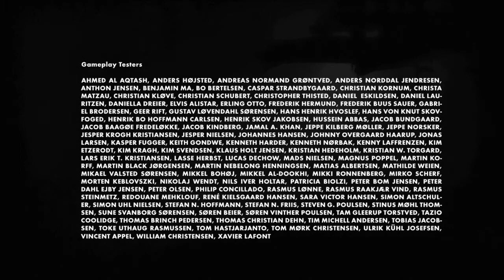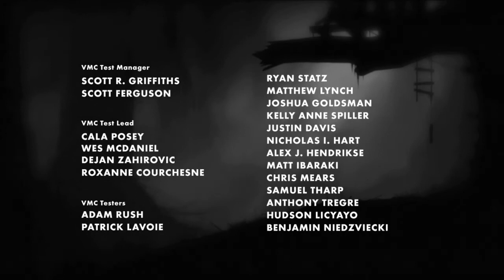Petit détour par les limbes E10 - Happy ending... ? (LIMBO FR)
Voilà une petite histoire qui s'achève... sur une teinte un peu mélancolique.
NEXT ! xO